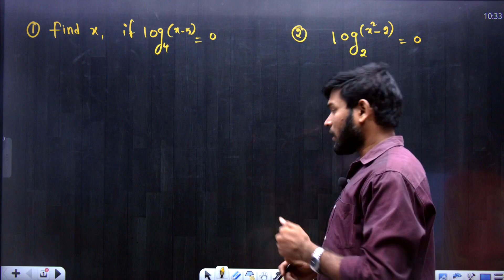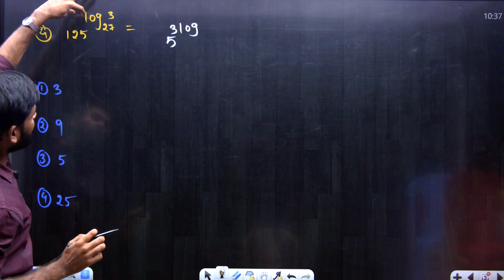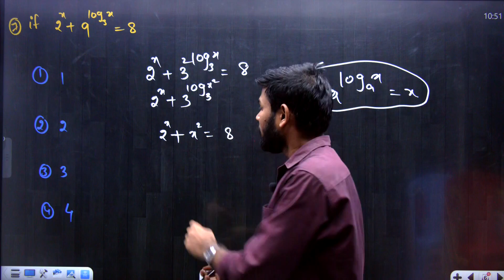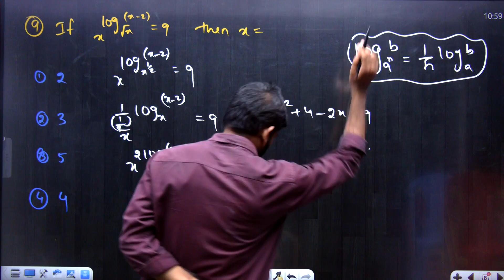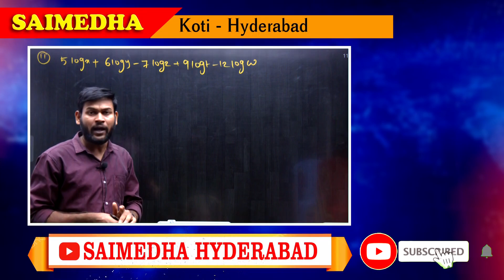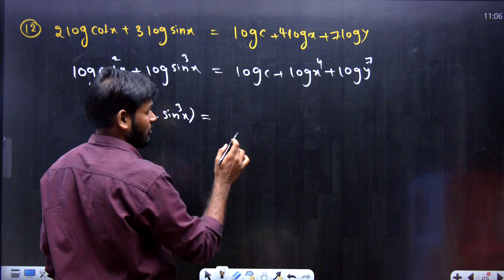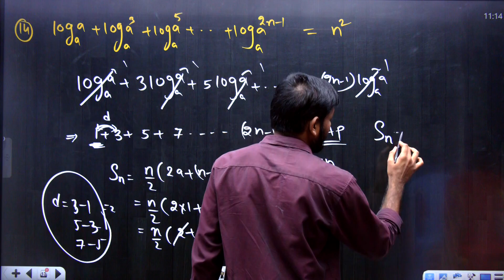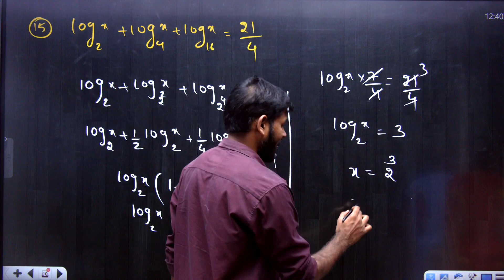LOGARITHMS (CLASS-05) || DIPLOMA I SEM || VIDEO-01 || SAIMEDHA KOTI- HYD || 9246212138